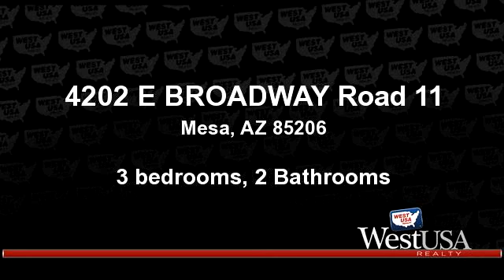Residential for sale - 4202 E BROADWAY Road 11, Mesa, AZ 85206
Price reduced!  Beautiful Summit model patio home located in the desirable Verde Groves retirement community.  The Summit floor plan is the largest plan.  Two bedrooms + den (could be 3 bedrooms).  Carefully maintained and in move-in condition.  Kitchen has 36'' maple cabinets with raised panel doors. Formal dining, eat-in kitchen & breakfast bar.   Great room with vaulted ceilings.  18'' tile in kitchen and baths.  Upgraded carpeting in other rooms.  Built-in desk in kitchen area.  Oversized master bedroom with bay window overlooking private back yard.  No homes behind. Recreation center with 10,000 sq ft clubhouse, multi-purpose room, kitchen, billiards, exercise room, computer room, covered patio, heated pools & spa.  Listing agent is related to seller

Bedrooms: 3
Bathrooms: 2 Bathrooms
Square Feet: 1884
Price: $248,900